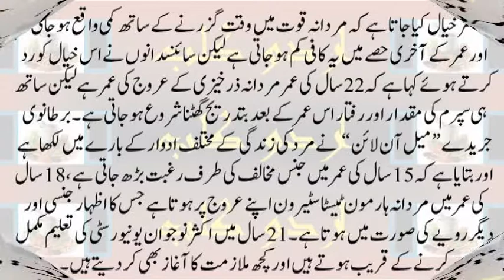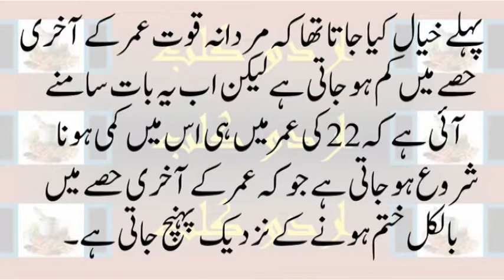mardana quwwat main kami kab se shru ho jati hai